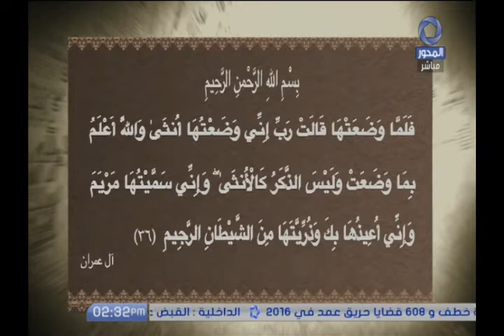فَلَمَّا وَضَعَتْهَا قَالَتْ رَبِّ إِنِّي وَضَعْتُهَا أُنْثَى ، تفسير سورة ال عمران ( الاية 36 )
د. سالم عبد الجليل يواصل تفسير سورة ال عمران ( الاية 36 ) في المسلمون يتساءلون
علي قناة المحور